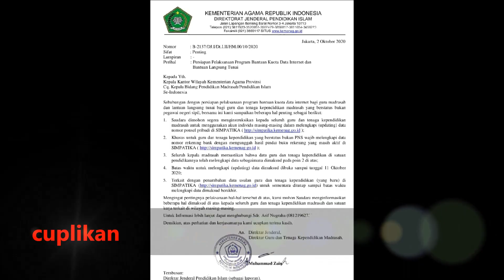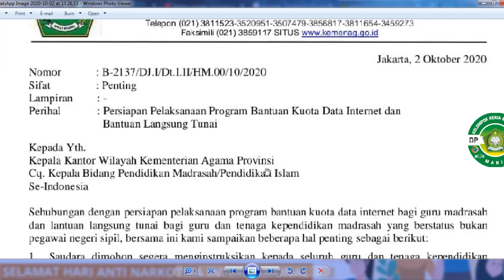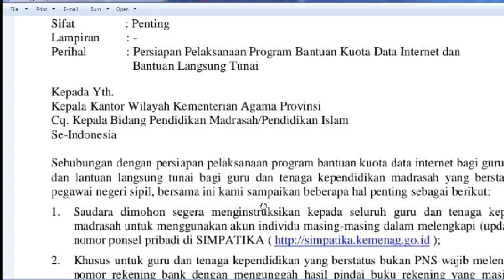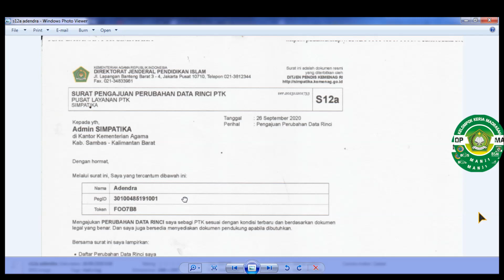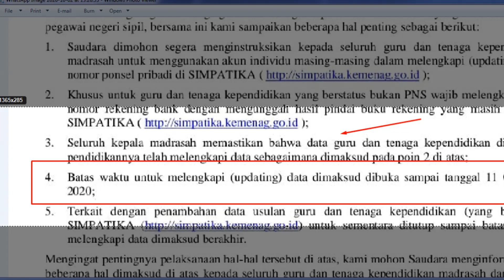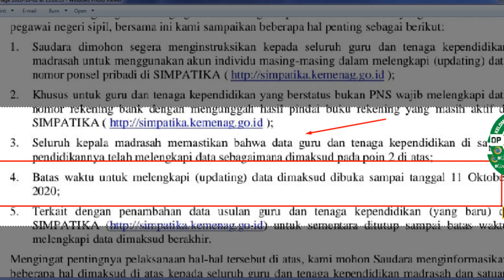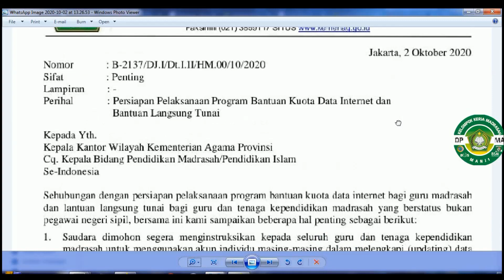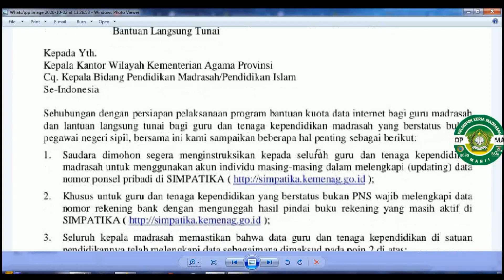Kabar Gembira Bagi Operator Dan Guru Akan Mendapatkan Bantuan Langsung Tunai Dan Kuota Internet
Assalamualaikumwarohmatullah  . . .
kabar gembira tak terhingga, kini operator/TU akan mendapatkan bantuan dari Kementerian Agama berupa Kuota Internet dan Bantuan Langsung Tunai ..simak penjelasanya sampai habis ya  . . .
agar bisa memberikan manfaat kepada yang lainya, jangan Lupa Bagikan Juga Video ini Ke Grop WhatsApp, Facebook, Komunitas Guru Guru Madrasah yang lainya.

Semoga Menjadi Bagian dari Amal Kebaikan Bapak / Ibu Semuanya.

bantuan kemenag untuk guru honorer
bantuan kemenag untuk pesantren
bantuan kemenag untuk tpq
bantuan kemenag 2020
bantuan kemenag untuk madrasah
bantuan kemenag 2019
bantuan kemenag pusat 2019
bantuan sarpras kemenag 2019
proposal bantuan alquran kemenag
bantuan bop kemenag 2020
contoh lpj bantuan kemenag
bantuan covid kemenag 2020
bantuan covid kemenag
bantuan cbt kemenag
bantuan dari kemenag
bantuan paket data kemenag
bantuan masjid dari kemenag
dana bantuan kemenag
bantuan guru honorer kemenag
bantuan kemenag ri
bantuan kuota kemenag
bantuan lembaga kemahasiswaan kemenag 2019
bantuan lembaga kemahasiswaan kemenag
bantuan masjid kemenag
bantuan masjid kemenag 2019
bantuan madin kemenag
bantuan pembangunan masjid kemenag 2019
bantuan pembangunan masjid kemenag 2020
proposal bantuan masjid kemenag
bantuan siswa miskin kemenag
contoh lpj bantuan meubelair kemenag
juknis bantuan ormas kemenag 2019
bantuan penelitian kemenag 2019
bantuan pulsa kemenag
bantuan prestasi kemenag
bantuan penyelesaian pendidikan kemenag
bantuan sarana prasarana kemenag
bantuan rkb kemenag 2019
juknis bantuan rkb kemenag 2019
juknis bantuan rkb kemenag 2018
bantuan sarpras kemenag 2020
bantuan sarpras kemenag 2018
bantuan sarpras kemenag
juknis bantuan sarpras kemenag 2019
juknis bantuan sarpras kemenag 2018
bantuan beasiswa s2 kemenag
bantuan penyelesaian studi s3 kemenag
bantuan tahfidz kemenag
bantuan kuota terjangkau kemenag
apa itu subsidi upah
apa itu subsidi upah pekerja
apa itu program subsidi upah
apa itu bantuan subsidi upah
apa itu subsidi upah perkeso
apa itu program subsidi upah perkeso
apakah subsidi upah
apakah program subsidi upah
maksud subsidi upah
maksud subsidi upah pekerja
maksud subsidi upah 1200
cara subsidi upah
bagaimana memohon subsidi upah
bagaimana memohon program subsidi upah
berapa subsidi upah dari pemerintah
berapa bulan subsidi upah
kenapa subsidi upah belum cair
kenapa bantuan subsidi upah belum cair
siapa yang dapat subsidi upah
subsidi upah untuk siapa
subsidi upah pekerja
subsidi upah guru madrasah non pns
subsidi upah tahap 2
subsidi upah tahap 3
subsidi upah dibawah 5 juta
subsidi upah bpjs ketenagakerjaan
subsidi upah pekerja tahap 2
subsidi upah gaji
subsidi upah adalah
bantuan subsidi upah adalah
subsidi upah itu apa
aduan subsidi upah
subsidi upah pekerja asing
subsidi upah untuk majikan atau pekerja
subsidi upah untuk pekerja asing
apply subsidi upah
subsidi upah bpjs ketenagakerjaan 2020
subsidi upah belum cair
subsidi upah buruh
subsidi upah bank swasta
subsidi upah belum masuk
subsidi upah bank bca
subsidi upah batch 2
subsidi upah cair
subsidi upah cair hari ini
subsidi upah cair bertahap
subsidi upah cair kapan
subsidi upah covid